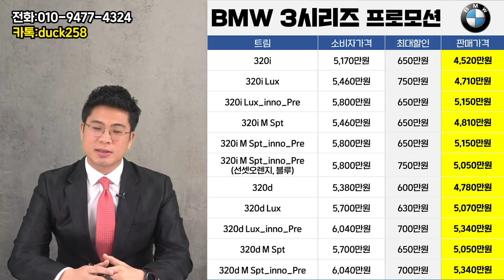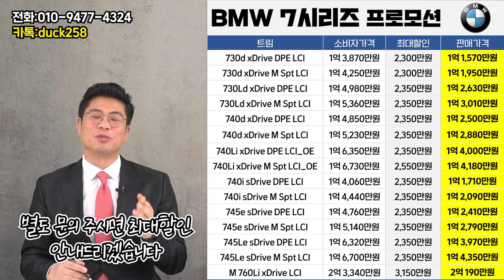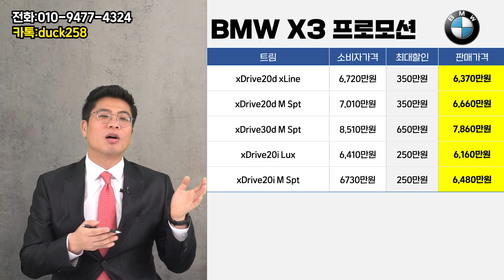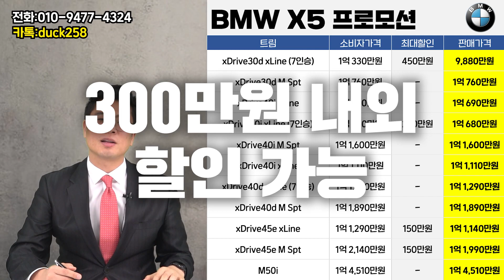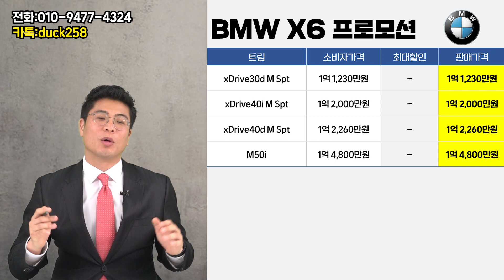bmw 2월 프로모션!! x시리즈 물량 부족! 하지만 저 리스왕 김팀장은 전부 구해드립니다!!(ft.3시리즈,5시리즈,6시리즈,7시리즈,x3,x4,x5,x6,x7)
오늘 이렇게 bmw 2월 프로모션을 알아보았는데요
연초에다가 코로땡으로 인해 물량도 적고 할인도 크지 않지만 그럼에도 불구하고 차량 진행을 원하시는 분들에게 최적의 조건으로 차량 진행을 약속드리겠습니다~~

이렇게 말씀드리면 한번 해주시구요
다른 저의 영상 목록도 가셔서 관심있는 차량에 대한 리뷰도 봐주시길 부탁드립니다!!!

그럼 여러분 안녕히 계세요~

안녕하세요~!! 리스왕 채널의 김기덕 팀장입니다.
여러분께 인기 폭발 수입차 브랜드인 bmw 2월 프로모션을 발 빠르게 안내드리기 위해
준비한 영상입니다.

인기 차량도 빠르게 출고해드리면서 빵빵한 서비스까지
진행해드리는 저 리스왕 김기덕 팀장에게

원하시는 차량 얼마든지 말씀해주세요!!